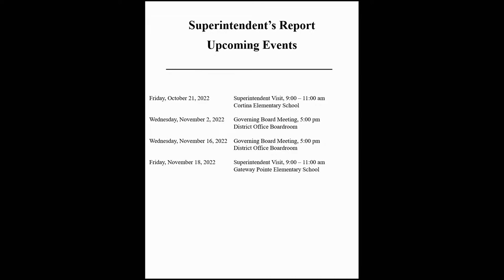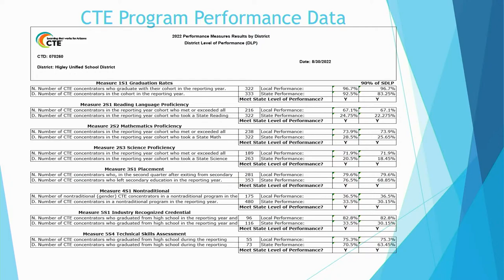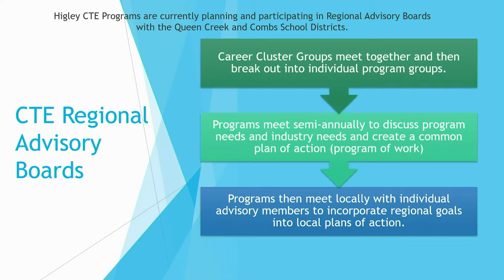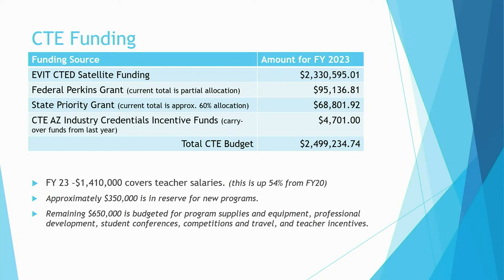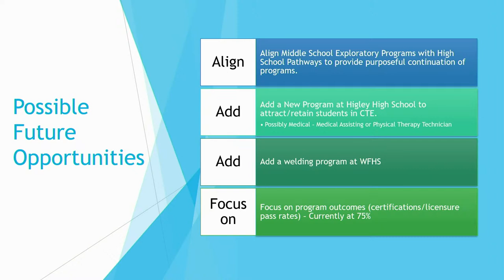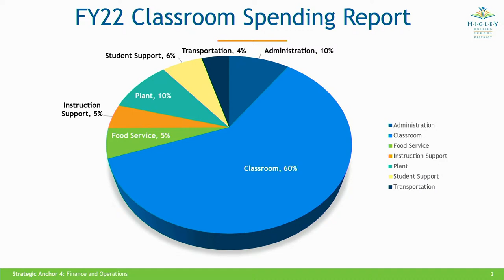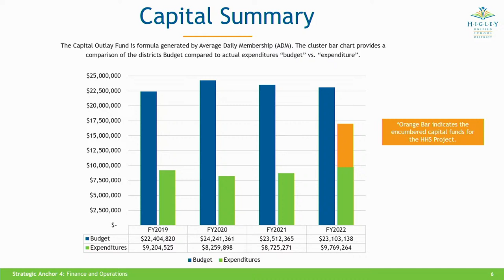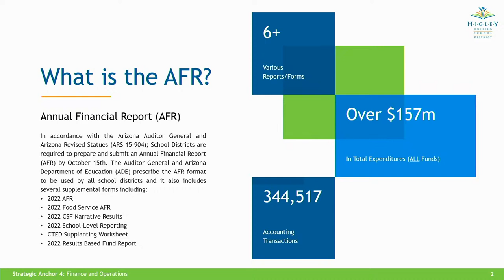HUSD Governing Board Meeting October 12, 2022 Live Stream